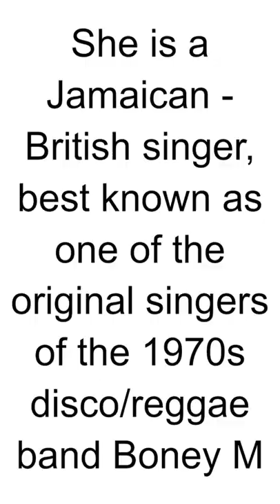HBD - Liz Mitchell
Liz Mitchell is a Jamaican-born British singer best known as the lead vocalist of the disco group Boney M. She was born on July 12, 1952, in Clarendon, Jamaica. Mitchell moved to London, England, at a young age and eventually became a member of Boney M in 1976.

Boney M was a popular disco group in the late 1970s and early 1980s, known for their catchy dance hits. Liz Mitchell's soulful and powerful vocals were a key component of the group's success. Some of Boney M's well-known songs include "Rivers of Babylon," "Daddy Cool," "Ma Baker," and "Rasputin." Mitchell's performances and contributions to the group's music helped them achieve chart success and international fame.

After Boney M disbanded in 1986, Mitchell pursued a solo career and continued to perform Boney M's hit songs in live concerts. She released solo albums and collaborated with other artists, showcasing her versatile singing abilities.

Liz Mitchell remains associated with the legacy of Boney M and their disco music. Her vocals and stage presence have made her a recognized figure in the music industry, particularly within the disco genre.